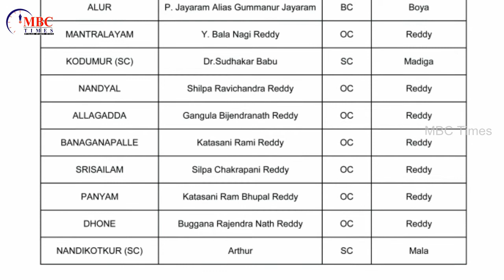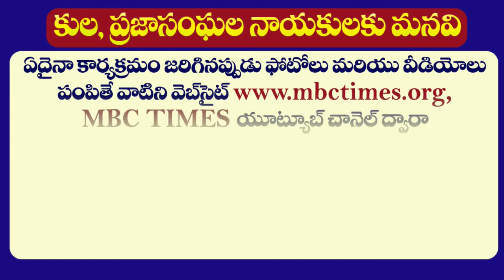Kurnool District YSRCP MLA Candidates List 2019 | YS Jagan Mohan Reddy | MBC Times